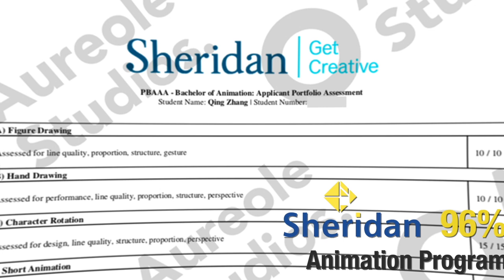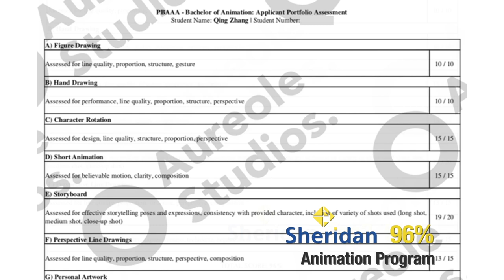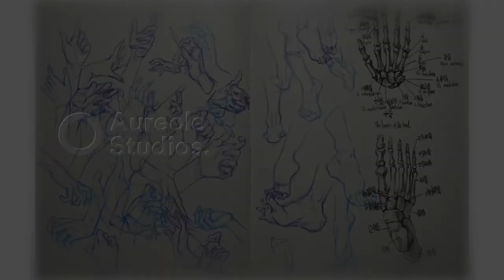[ACCEPTED] Sheridan Animation Portfolio 2021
Our Student Zhang Qing is accepted to Sheridan Animation Program and got a score of 96%.